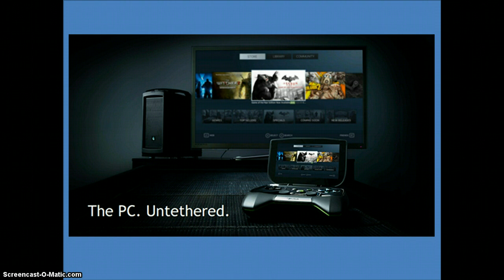CES 2013: Nvidia Shield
A special CES-related video about Nvidia's new portable gaming device!